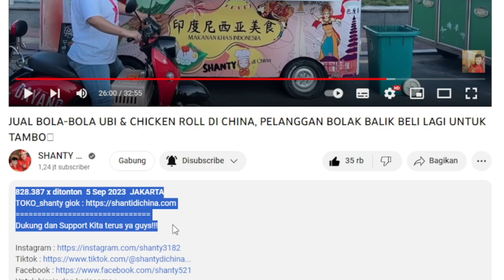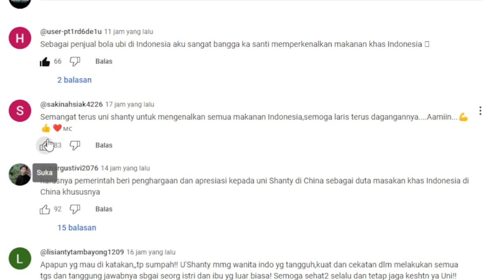JUAL BOLA-BOLA UBI & CHICKEN ROLL DI CHINA, 💲 Gaji YOUTUBE Shanty Di China dari video ini❓